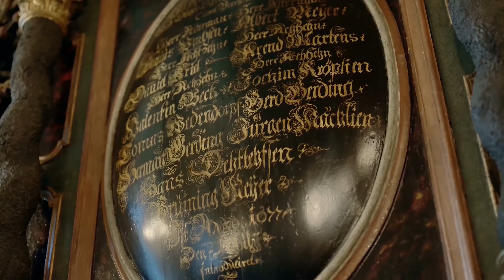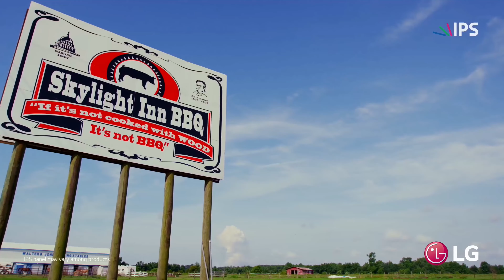lg 4k video ultra demo hdr video 2160p for 4k oled tv